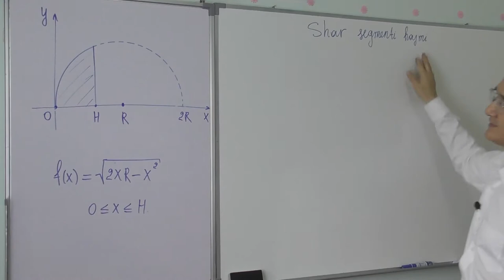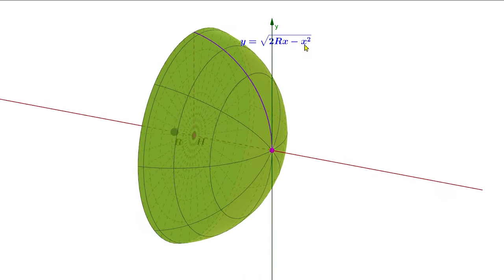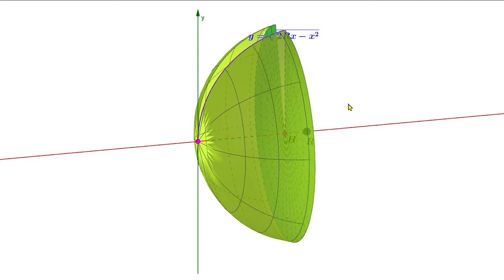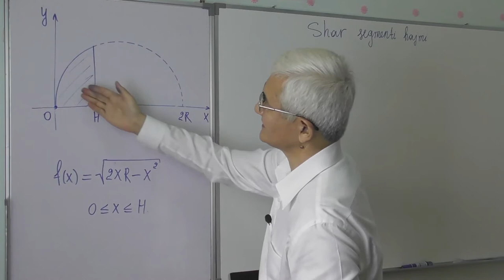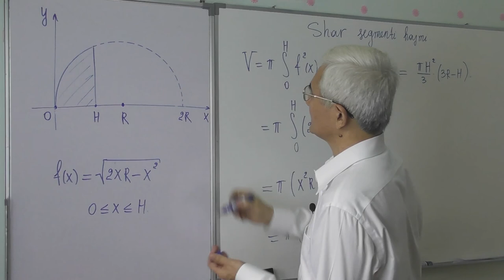14 36 Shar segmentining hajmi